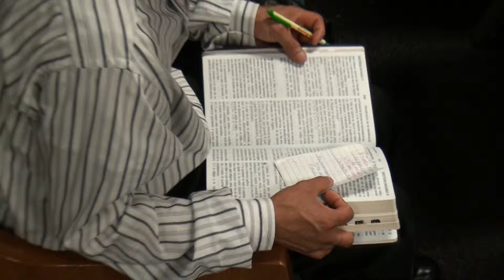Promesa que Recibio Abraham S/E 3/7 CdG